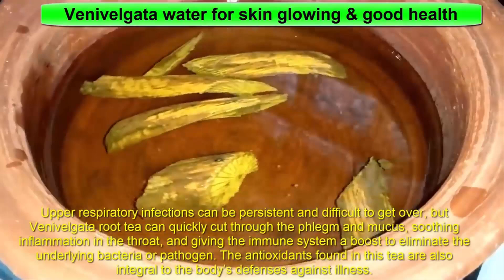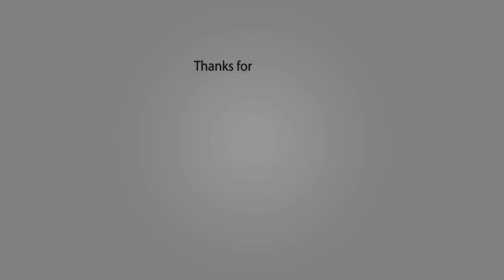වෙනිවැල්ගැට බීලා පැහැපත් වෙන්න පුලුවන්ද? | Venivalgata Water for Skin Glowing & Good Health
Hi everyone!

මුළු ඇගම එකම විදිහට පැහැපත් කරන ගෝල්ඩන් බියුටි බොඩි ඔයිල් එක DIY Golden Beauty Body Oil

ඕන කෙනෙක් සුදු වෙලා පැහැපත් කරන කළු ලප ඉවත් කරන කෝපි ෆේෂල් එක Skin Whitening With Coffee Facial

ඇස් යට කළුවීම රැලි වැටීම ඇස් ගිලා බැසීම නැති කරන ස්වභාවික ක්‍රම|How to Remove Dark Circles Naturally